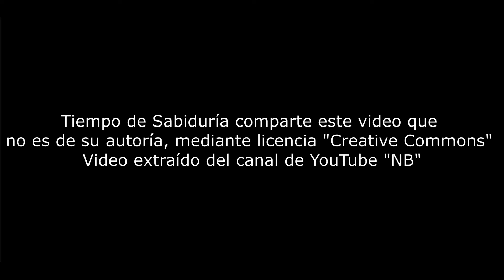Elon Musk y Jack Ma sobre la Inteligencia Artificial, Marte y el espacio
Video que no es de la autoría de este canal, simplemente se emite su difusión con la licensia "Creative Commons" emitida explícitamente en el video del canal "NB".
Se agradecen los likes y compartir el video para la difusión de este tipo de contenido, así mismo este canal está dispuesto
a colaboraciones con canales con los mismos fines altruistas culturales.